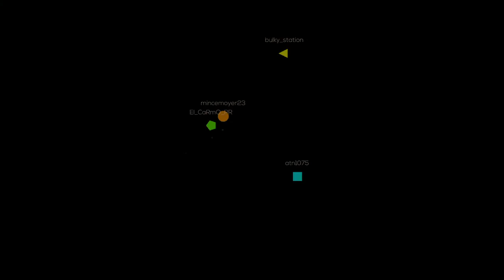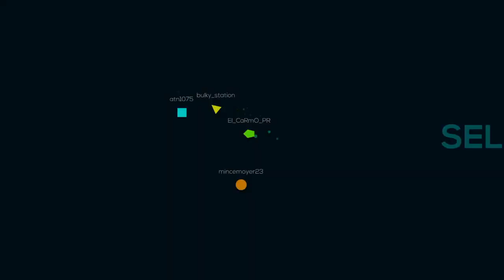Playing more hardcore online + unlocking Yokuman Stage & Crystal Tokyo | Just Shapes & Beats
Hardcore is insane!!!